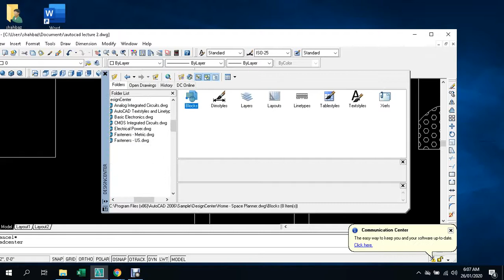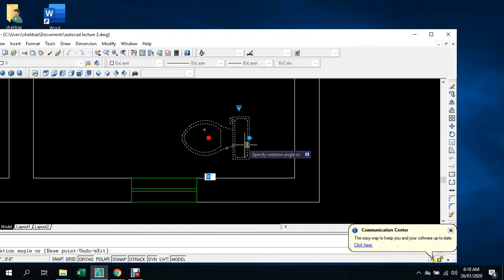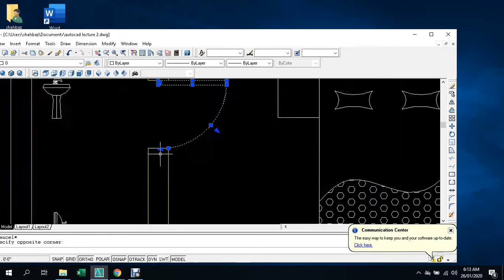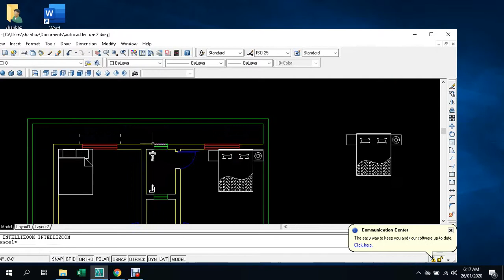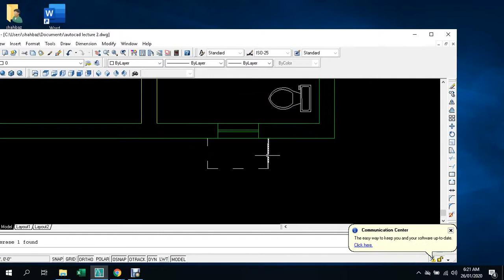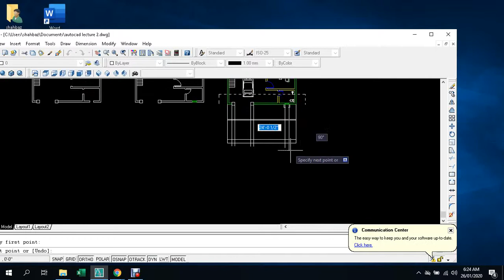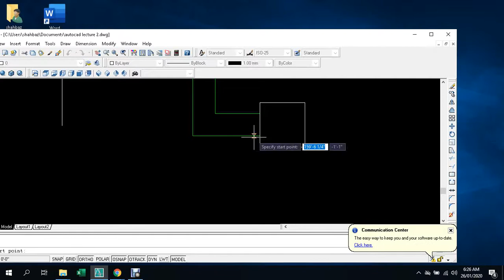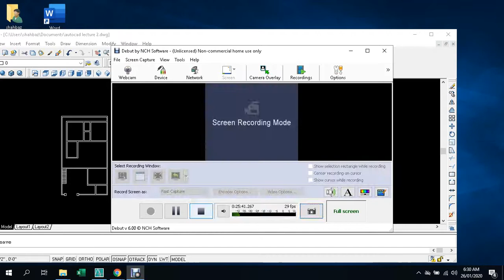Autocad complete course part 5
welcome
learm and teach chanil

focus this command
command                   short key
line                              l
polyline                       pl
rectangle                    rec
erase                           e
liner                            dli         paimish chek krny wali command ha
aligned                      dal          terchi line ki paimish chek krny k lya y
chamfer                    cha
filet                              f
offset                        of
break                         br          line ko torny k lya use hoty hy
explore                       x          ya line ki takat ko aleda aleda kerty hy
region                         reg     ya lino ki takat ko akhata kerny  k lya use hoty hy
copy                           co
mirror                        mi
exrtend                       ex    duble enter
trim                             tr      duble enter
rotate                          ro
move                           m
measure                      me

desighn block thakny k lya             ctrl push then 2
desighnn    block                             ctrl kewbood button the push 3

inbox and setting compand
array                     ar
opotion                 op
hatch                       h
dimenshion            D
layer                       L
UNITES                UN